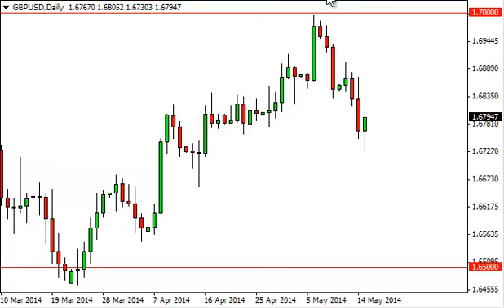GBP/USD Technical Analysis for May 16, 2014 by FXEmpire.com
- May 16, 2014 currency daily technical analysis for the GBP/USD pair. Forex Technical Analysis Forex Fundamental Analysis and Forex Brokers on FX Empire